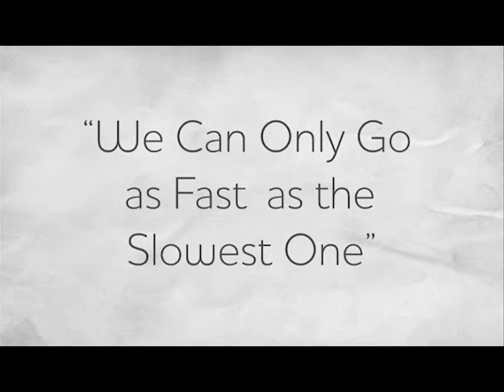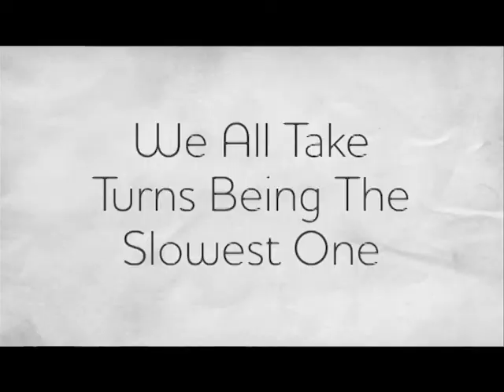Community=Music: Wolf Thump at TEDxChico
Watch as Wolf Thump illustrates the power of community using global perspectives, dance, and rhythmic drumming. Wolf Thump is a samba drumline collective from Chico, CA. Their thunderous style draws from African and Brazilian traditions as well as modern funk and pop. When you need to dance, they're your band. Wolf Thump, the Community of rhythm founded by Chico's Mike Wofchuck (Mother Hips), bring their exciting, boundary-crossing blend of rhythm to TEDxChico.